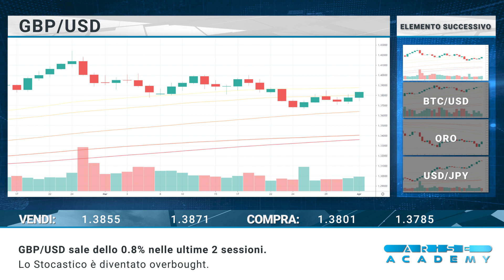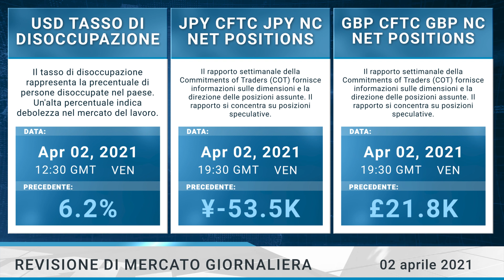Arise Academy IT - Revisione di mercato giornaliera 02-04-2021.mp4